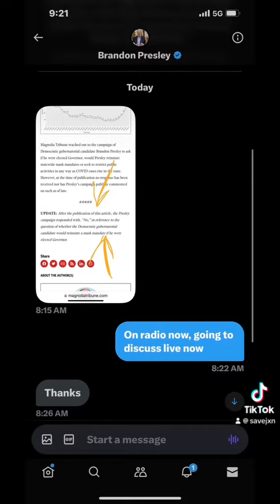BRANDON PRESLEY RESPONDS TO MY QUESTION ABOUT FUTURE COVID MASK MANDATES OR LOCKDOWNS (08/30/23)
MISSISSIPPI GUBERNATORIAL HOPEFUL BRANDON PRESLEY RESPONDS TO MY QUESTION ABOUT FUTURE COVID MASK MANDATES OR LOCKDOWNS (08/30/23)